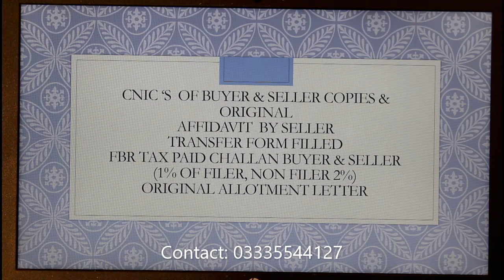Multi B17 Plot Transfer Procedure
overseas pakistani home loan,
overseas pakistani power of attorney,
overseas pakistani property problems,
overseas pakistani vip
overseas pakistani buying property in pakistan
Islamabad real estate
real state
real estate companies near me